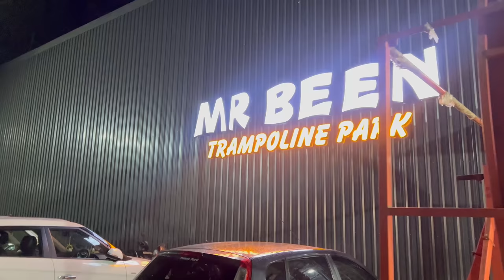Anaanya Ko Chot Lagi Trampoline Park Mein - Maza Bahut Aaya | RS 1313 VLOGS | Ramneek Singh 1313